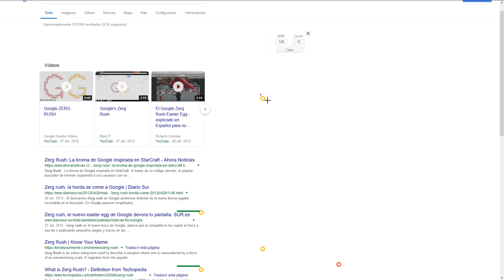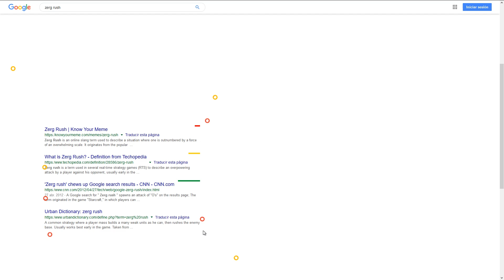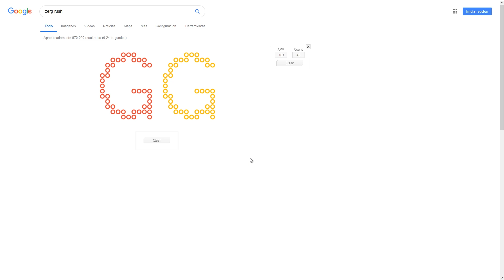[Zerg Rush Doodle] Gameplay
Este gameplay se grabó hace tiempo, asi que por desgracia ya no funciona en Google tal cual.
Pero eso no significa que no haya héroes que nos dejen probar la experiencia. Aquí podeis probarlo: